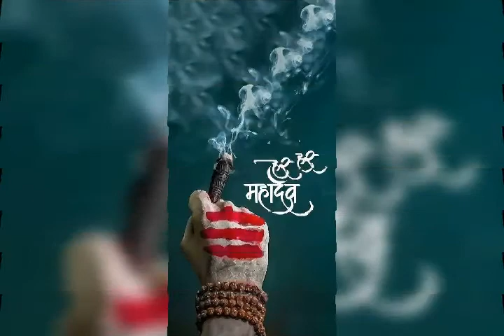bamchi song. Jay Mahadev,🙏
bamchi song
aman.jatav🙏
Jay Mahakal